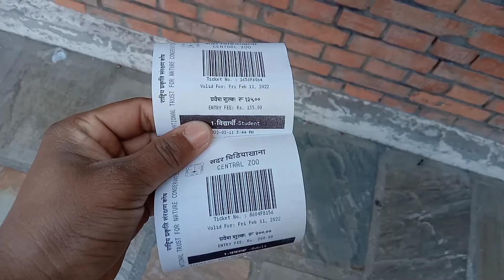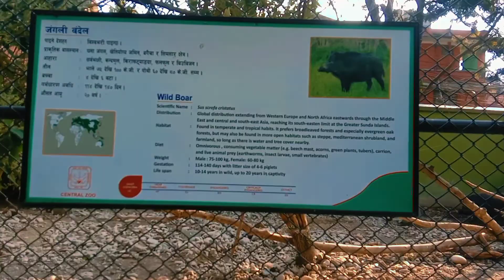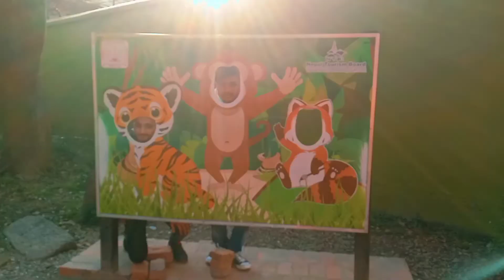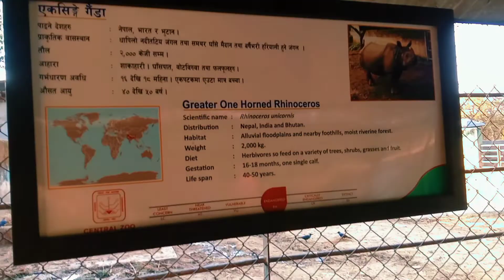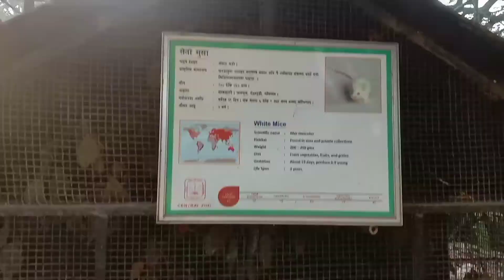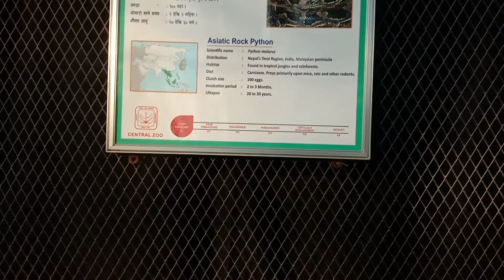JAWALAKHEL ,ZOO🦅🦁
Jawalakhel, ZOO 🦅🦁 Visit With My Childhood Friend Dipesh Dhamala. 💑🤗🤞✌️✌️

2022 February 11, Friday.♂️♂️♂️